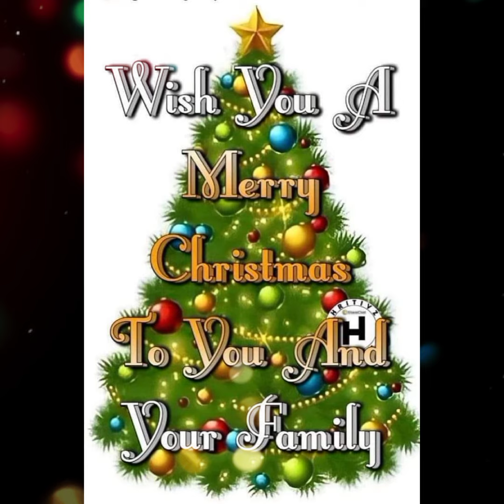our 🎄 Christmas program shot